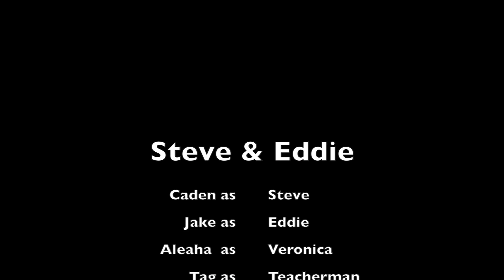Steve & Eddie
The follow up to Francis & Jirard, this focuses on two new dudes.